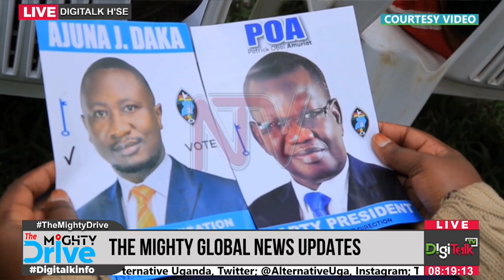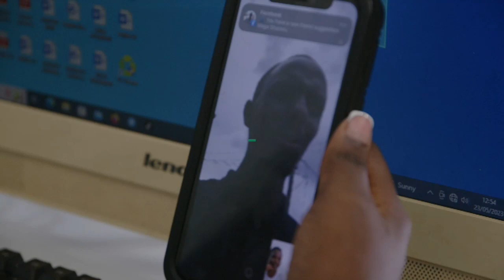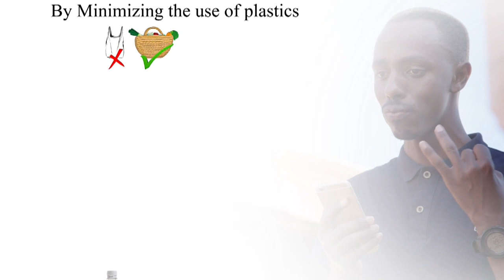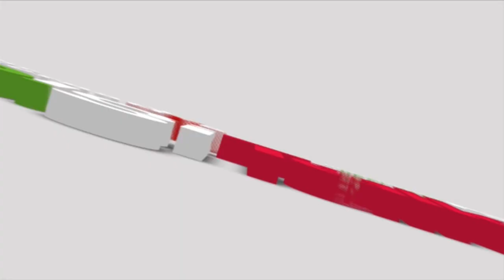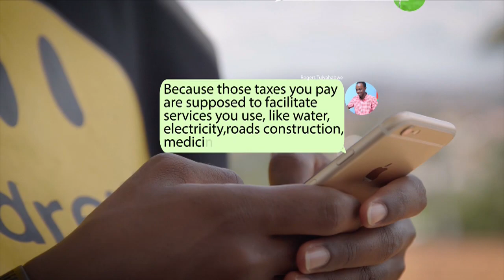ABASAWO BALABUDDE, NEBALAGA AKABAATE AKALI MU BALWADDE OKWESABIRA EDDAGALA (SELF MEDICATION).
Jemba Michael Senkole - Founder/ED HummingBird Foundation nga kino ekitongole ky'abasawo ekigaba obujjanjabi n'obukugu obw'obwerere alaze akabaate akali mu bantu okwesalirawo ekika ky'eddagala lye balina okumira. TheMightyDrive DigitalkTv AlternativeDigitalk @TheAlternativeUganda1

September 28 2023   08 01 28 AM